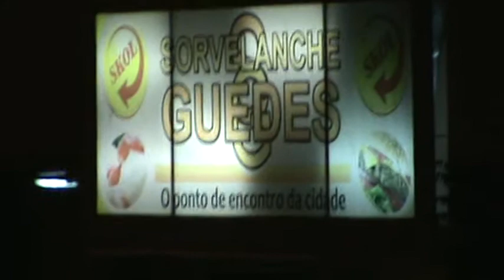Carnaval Uirauna 2011 Bloco Farras parte 4